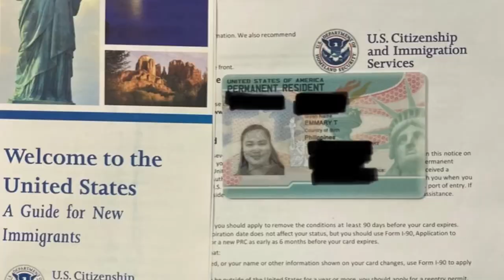Form I-612 Waiver | Exceptional Hardship | Immigration Psychological Evaluation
EXCEPTIONAL HARDSHIP WAIVER Form I-612 Process and Evidences needed for your Waiver application. Learn more with this through the DO IT YOURSELF Process.
Psychological Evaluation sample template for J1 Waiver Compelling Evidence available here.
🌟 TaptapSend: Use the Code: EMMARY
Receive $5 on your first transfer
🌟 Private Facebook Group: J1 Waiver Helping Hands

Here to Uplift, Motivate, Inspire  Everyone, and  Make Everyday Worth Living with love from the US to the Philippines and the whole world.

WHO ARE WE:
We are a Filipina-American Couple in Florida, USA spreading the love from the states to the Philippines and the world. I am Emmary and my loving husband is William. We are the POWELLs! As our Channel says "POWELLful" Couple journey in the USA. We make videos which aim to educate, inspire and help us live happier, healthier and more productive lives. We also dedicate helping J1 teachers with 212e rule to connect and get their waivers through a Do-It-Yourself Process. I also have another youtube channel that is dedicated for Christian Music to spread the word of God. Join us with our journey as we dive into the world of living with a purpose driven life. God bless and more POWER to you!

GET IN TOUCH:
If you’d like to talk, I’d love to hear from you. Sending me a message on my facebook messenger Emmary T. Powell directly will be the quickest way to get a response, but if your question is very long, feel free to email me at I try my best to reply to things but there sadly aren't enough hours in the day to respond to everyone. Praying that you are all doing well and God bless you always.